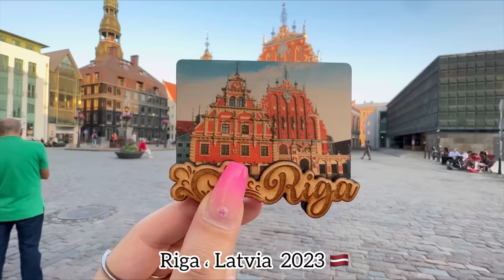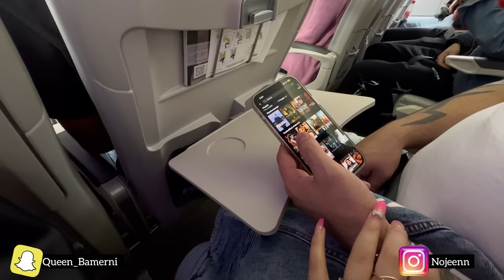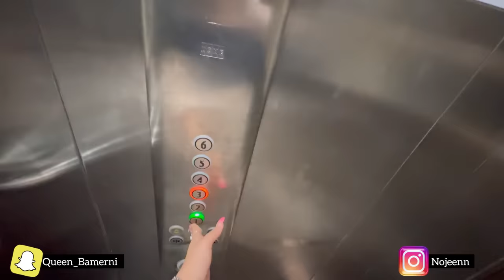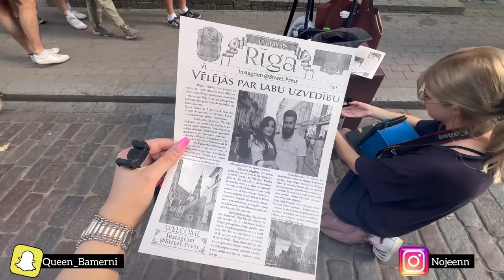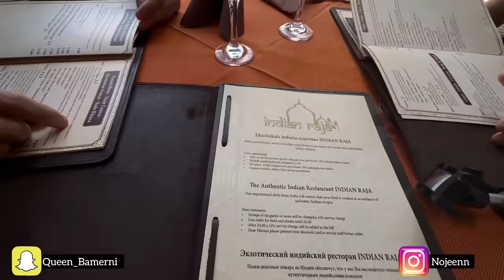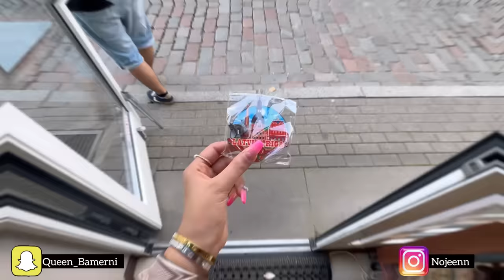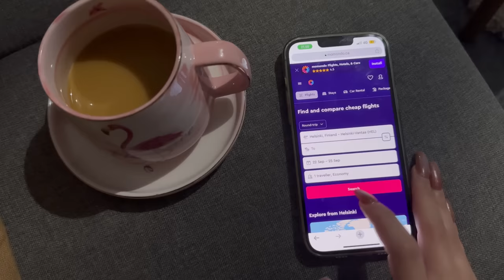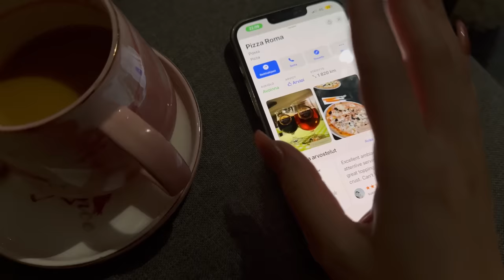Kurdish vlog in Riga ، Latvia 🇱🇻 ئەز چوومه ئێک ژ بلندترين ئاڤاهيێن ئەوروپا 😍🗼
Bxerhati Bu Profile Min 💛
Vloga Min Ya Evro L Welate Latvian , Rigaye 🇱🇻 .